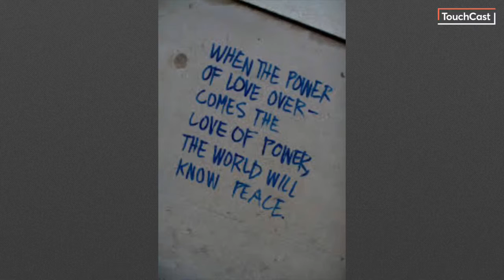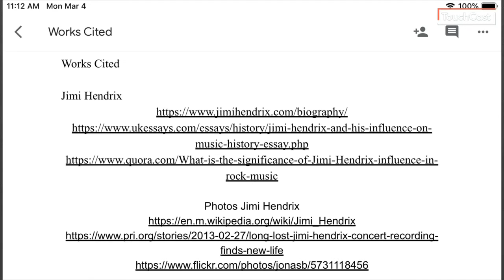SebEm News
Seb and Em enlighten us on Jimi Hendrix and the Selma Montgomery March.